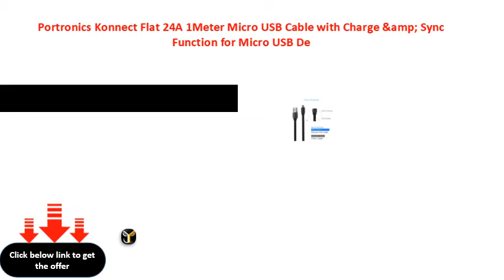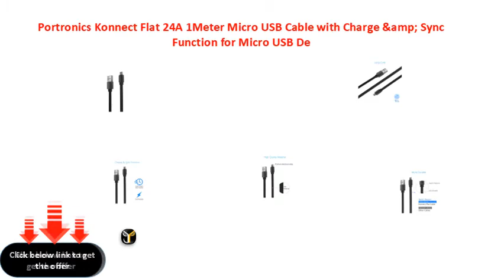Portronics Konnect Flat 24A 1Meter Micro USB Cable with Charge &amp; Sync Function for Micro USB De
Portronics Konnect Flat 2.4A 1Meter Micro USB Cable with Charge &amp; Sync Function for Micro USB Devices (Black)
Portronics Konnect Flat 24A 1Meter Micro USB Cable with Charge &amp; Sync Function for Micro USB Devices (Black)